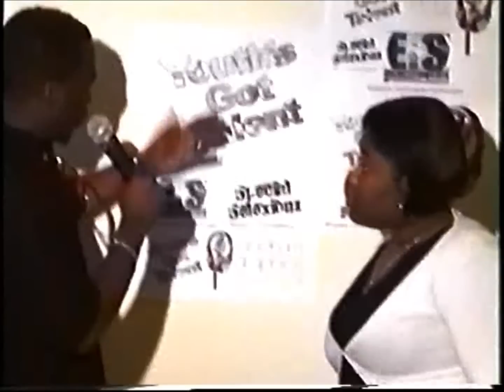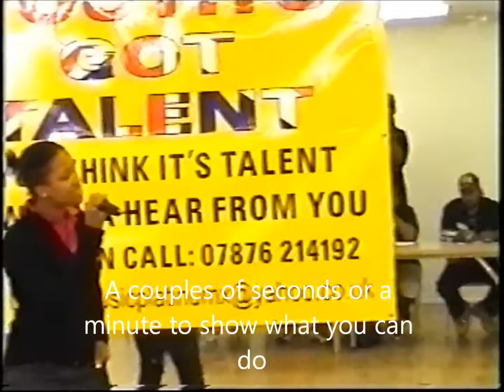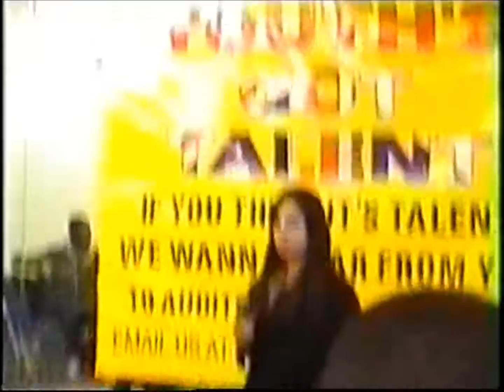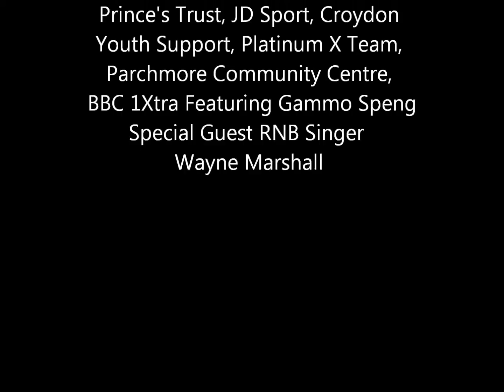Platinum X Audition Youth's Got Talent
Youth's Got Talent Audition 2008